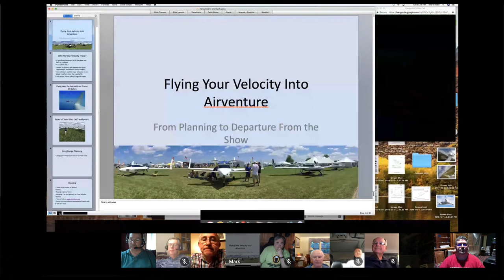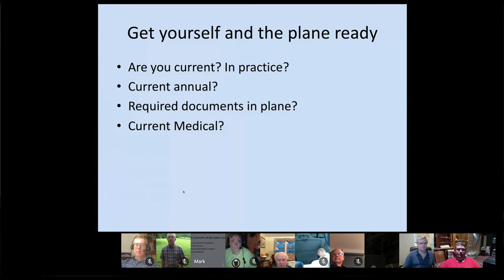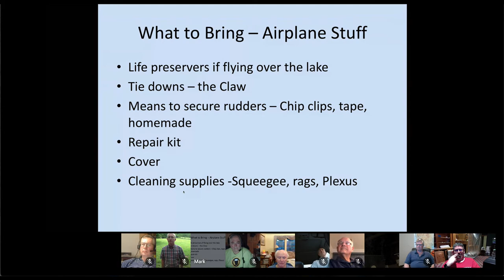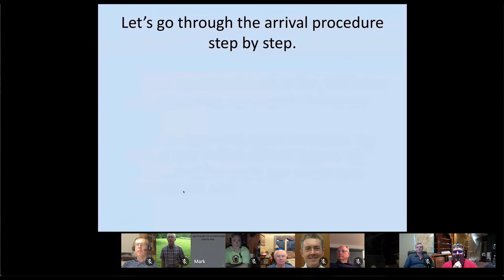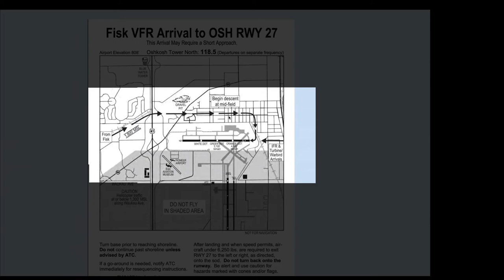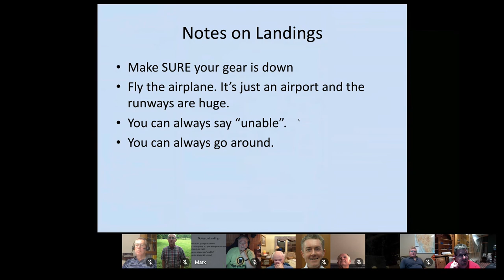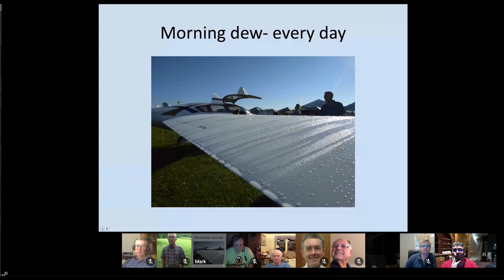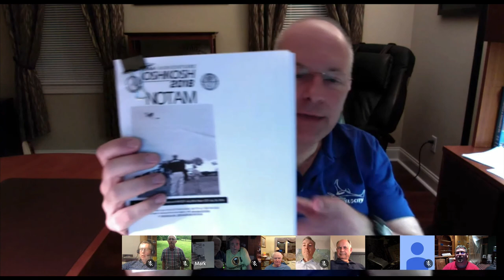VOBA Webinar: Flying your Velocity to AirVenture Oshkosh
Velocity Owners and Builder's Association Webinar on flying your Velocity homebuilt to Oshkosh Airventure presented by Mark Riley (N929X/N929V and marksvelocity.blogspot.com).